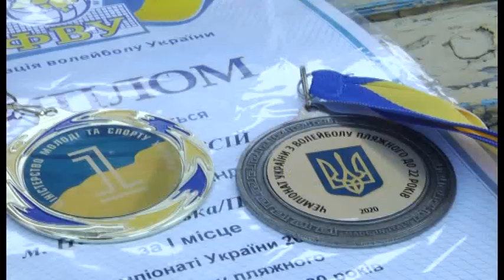Волейбол його стихія